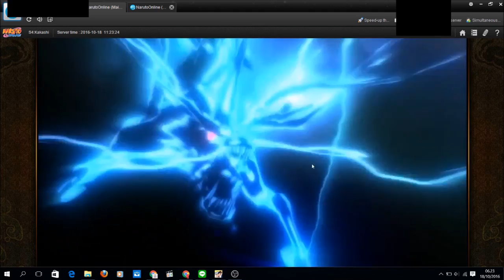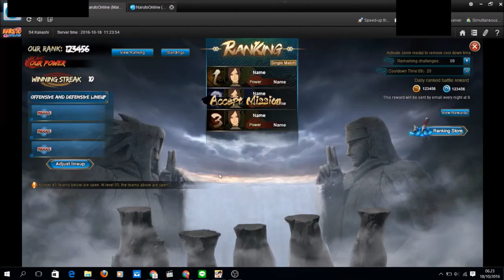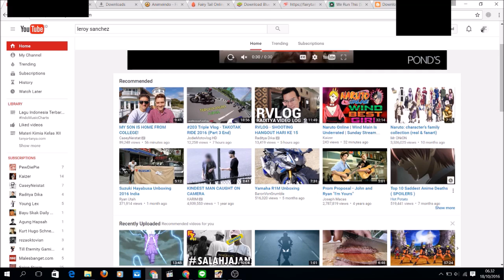Daily Play #34 Keep Going To Level 80